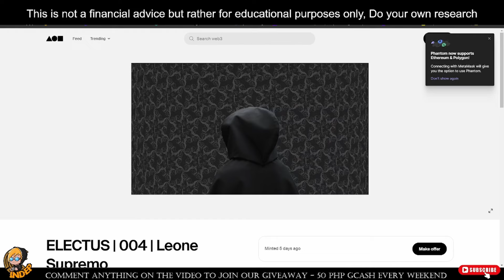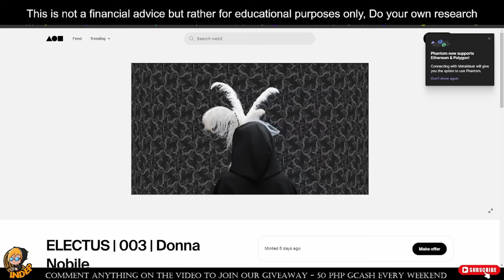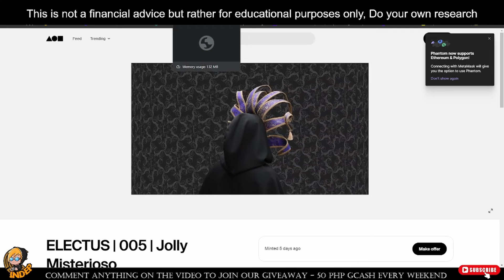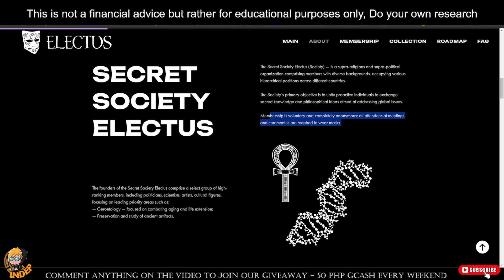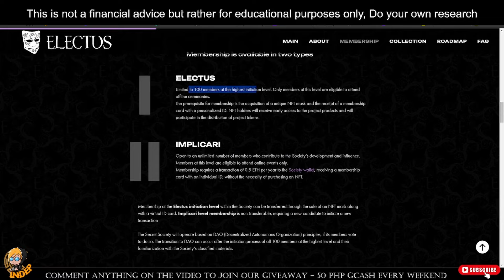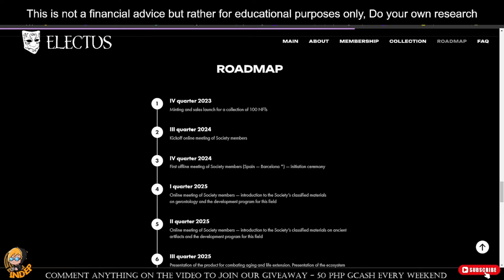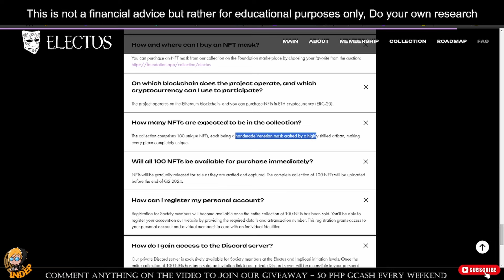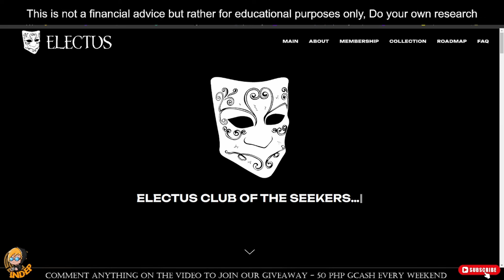ELITE ART COLLECTION - EXCLUSIVE MEMBERSHIP AND BENEFITS - ELECTUS CLUB - UPCOMING NFT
ELITE ART COLLECTION - EXCLUSIVE MEMBERSHIP AND BENEFITS - ELECTUS - OKAY NGA BA TO?

I cannot guarantee that you can make money nor will have the same experience as mine so invest only on what you can afford to lose and do make your own research.
This is just a discussion of the website/app/platform that can make money and  im just sharing only my experience/opinion on this matter.